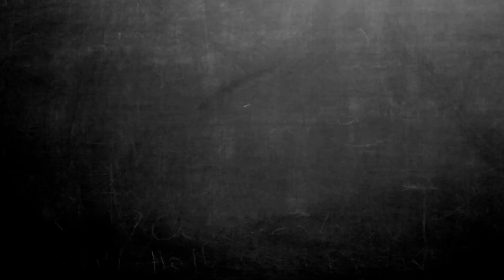Velha nova ortografia 67